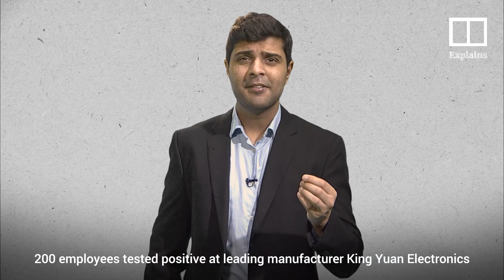There’s a global semiconductor shortage and this is why it matters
The Covid-19 pandemic has killed millions of people worldwide, disrupted international trade patterns and greatly reduced international travel. However, there is another crisis that has happened concurrently. The world has been suffering from a major shortage of semiconductors.
These microchips are used in essentially all of our daily appliances and consumer electronics, including laptops, tablets, personal computers and video gaming consoles. Supply of basic chips and advanced integrated circuits have struggled to keep up with demand because of the disruption of global supply chains. The South China Morning Post has taken a look at how this shortage has affected consumers and when it could potentially end.

Related story:
Governments of Hong Kong, Singapore and China all competing for semiconductor